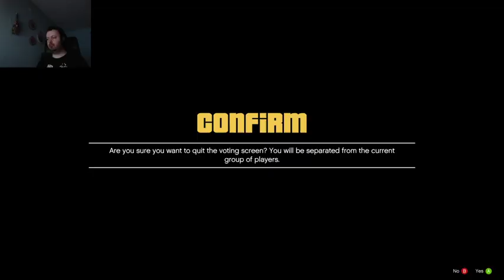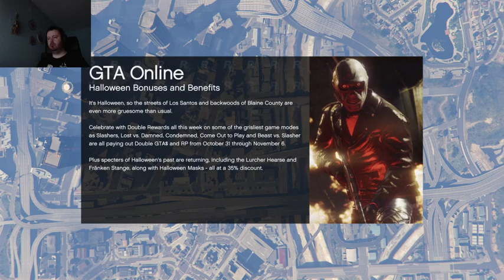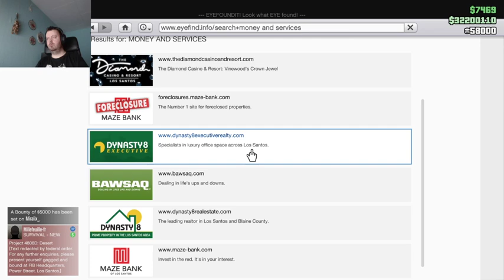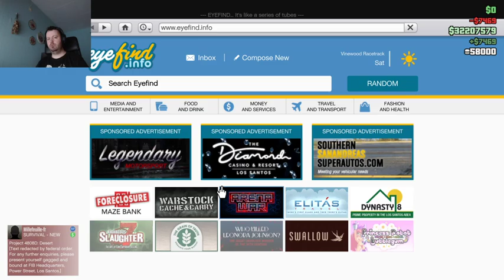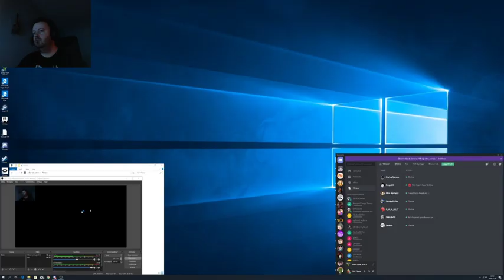Gta 5 Online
I tested how the computer would behave when recording during when I was playing.